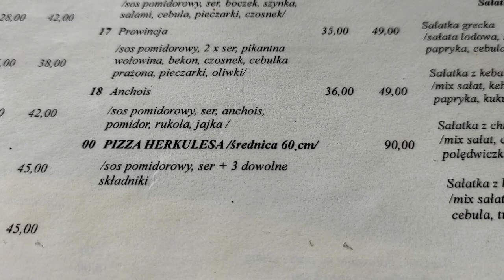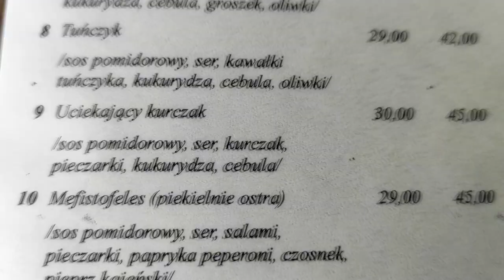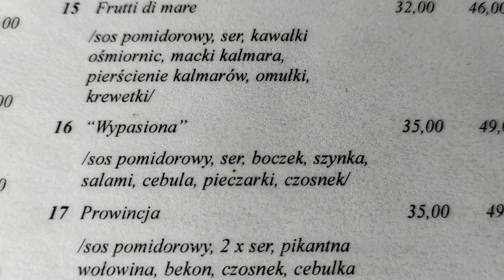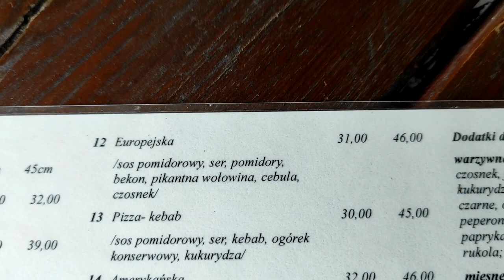Test Ogromnej Pizzy Herkulesa 60⌀ cm z restauracji "Na Prowincji" w Bochotnicy Kolonia